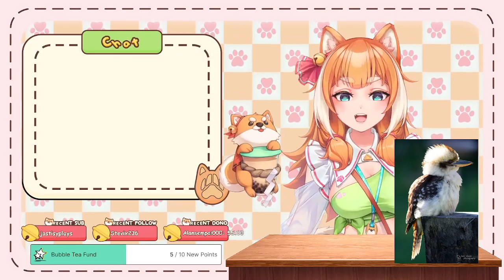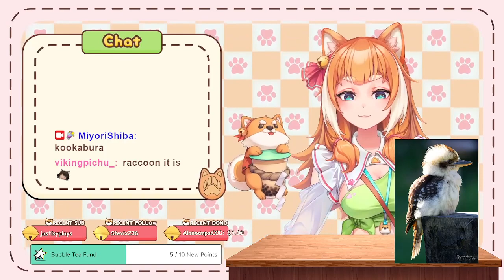[Just Chatting] SHIB IS BACK FROM AUSSIE